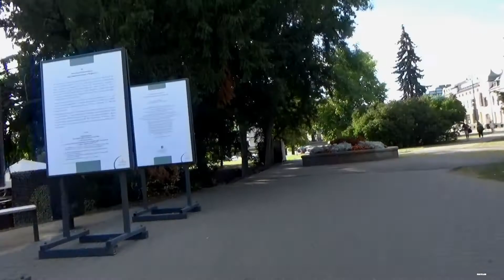Rowerem przez Bydgoszcz cz.9 BULWARY🚲🏡🏠🏚🏙🏢🏤🏭🏬🏫🏪🏨